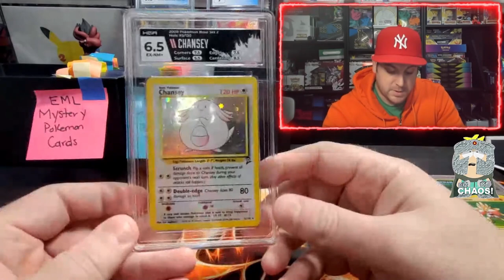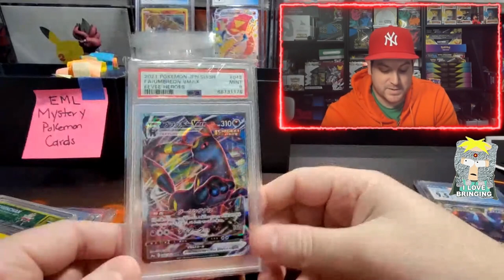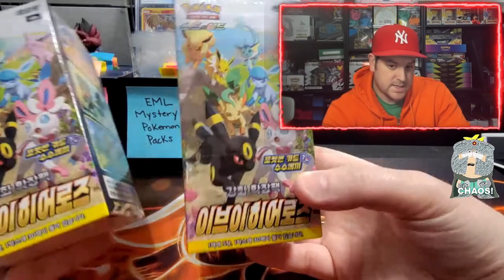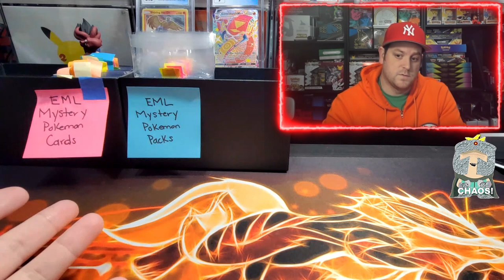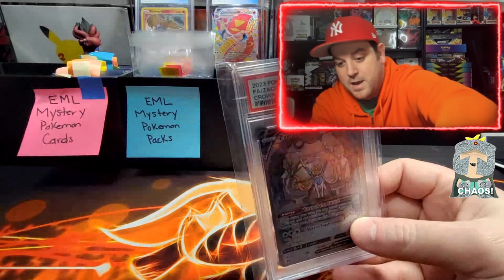EML COLLECTIBLES NEWS AND ANNOUNCMENTS + MORE POKEMON CARD GIVEAWAYS!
A bIg thank you to @iiTzAwAkeNiNgs also check out his kick where he streams as well!

Promotion Description: The Giveaway Contest (‘Sweepstakes; Raffle’) begins on June 1st and July 1st 12:00 PM EST (the ‘Promotion Period’).

Music Attribution:

Title: Disco High
Artist: UltraCat
Album: Disco High